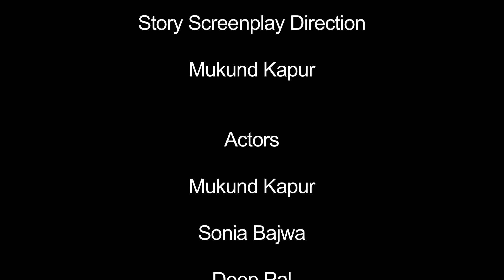TRAAS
A short film during a cinematography workshop. Challenge was to complete shooting within 4 hours :).